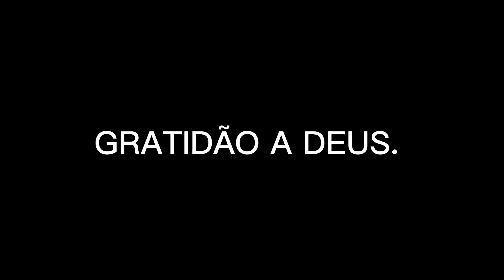tutorial de borrifador sem pressão, entupido, não funciona. achou a soluçao.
Borrifador sem pressão, entupido, não funciona? assiste o vídeo e terá solução.